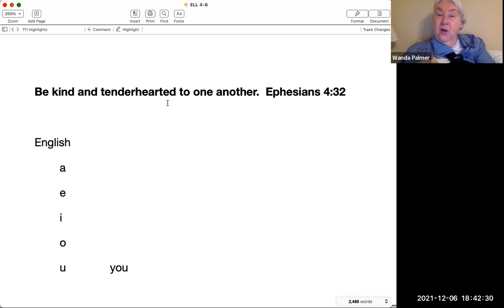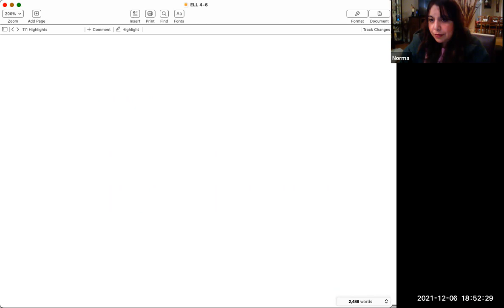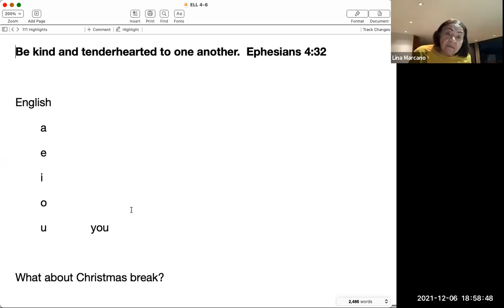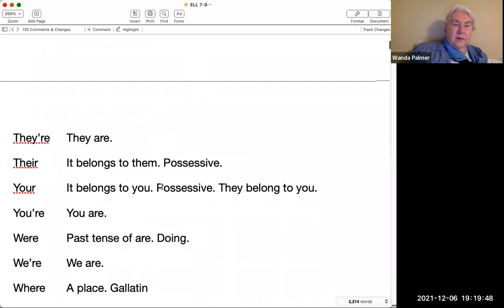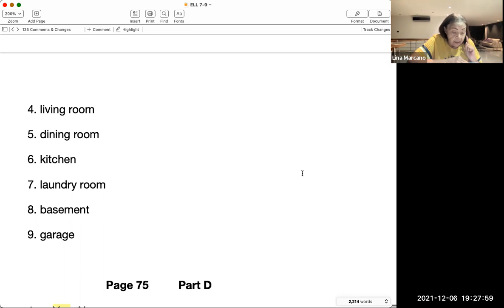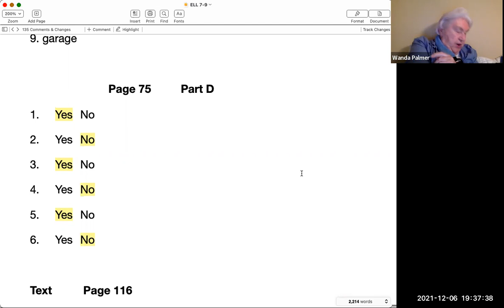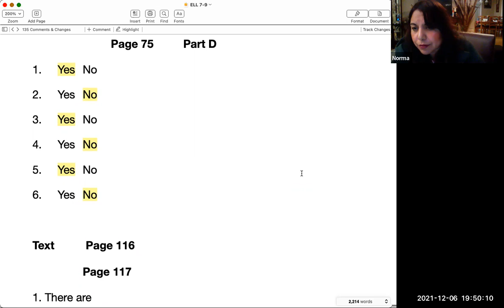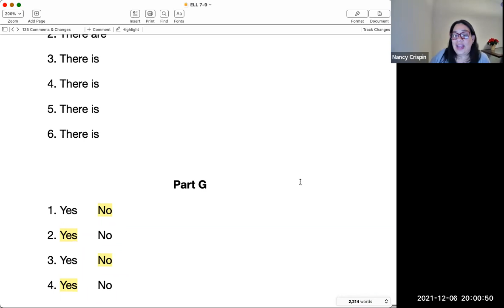ELL Intro Beginning & Advanced - December 6, 2021 - Wanda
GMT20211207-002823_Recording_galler